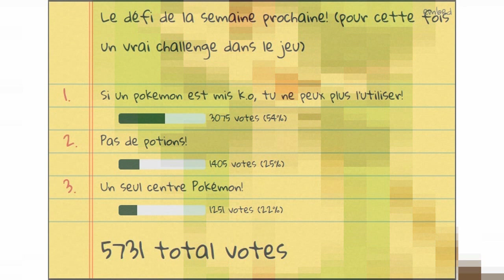EN MODE NUZLOCKE ! - Pokémon Insurgence 04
A partir de maintenant 1 épisode TOUS LES MERCREDIS (le temps de se soigner de vos défis ...)

Cette semaine dans Pokémon Insurgence, on retrouve sa mamie, on fonde un culte basé sur l'adoration de Satan et on retrouve notre ami Mew qui rencontre enfin Anus, Anus et Distingué.

Merci ! ≧◔◡◔≦